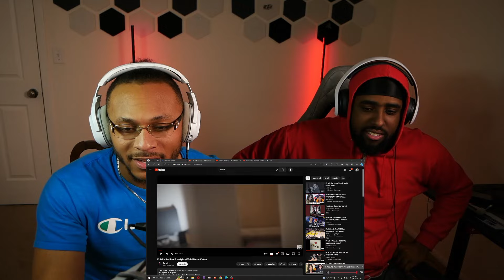Ez Mil - BeatBox Freestyle (Official Music Video) (Reaction)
Coming soon!!!